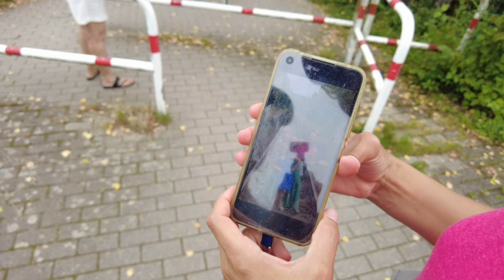COMEMORAMOS o NIVER da CAROL🎈na ALEMANHA🇩🇪 #805